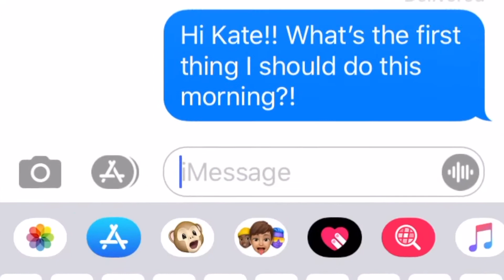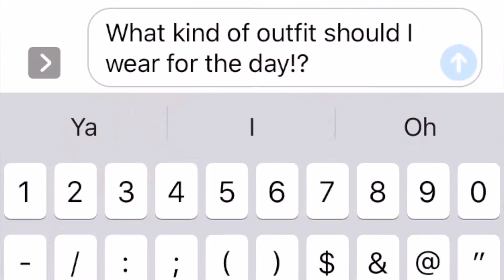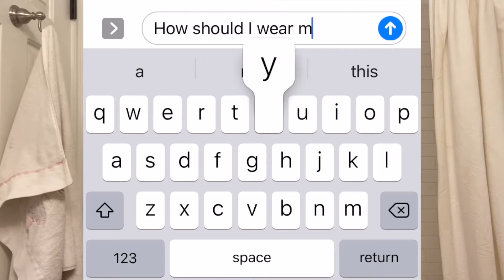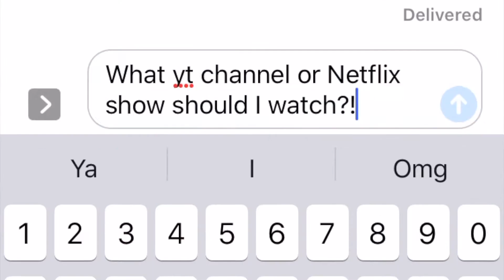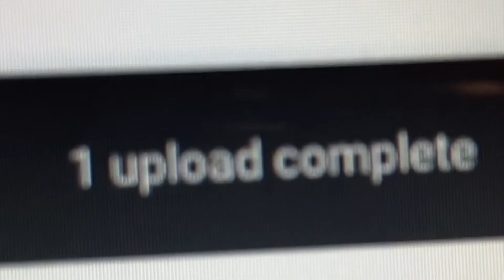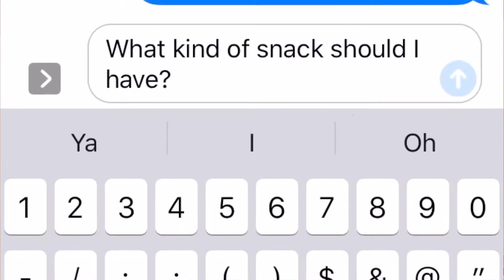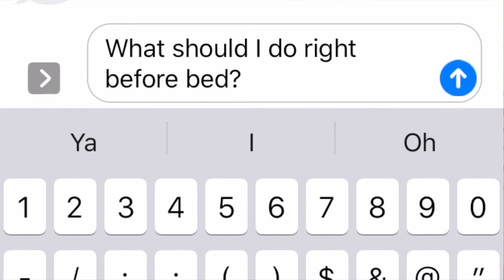my friends control my day | 24 hour challenge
~hi y'all! in this video, i asked some of my friends what i should do for each part of my day! i asked them what time to wake up, which workout to do, which youtuber to watch, and so much more. I hope you guys liked this video!! see you next saturday!!
THANK YOU GUYS SOOOOO MUCH! i can't believe i hit 50 and then 60 in a couple of weeks... *insert crying emoji
~i post every saturday! see you then!!
~tags :) friends control my day, control my day